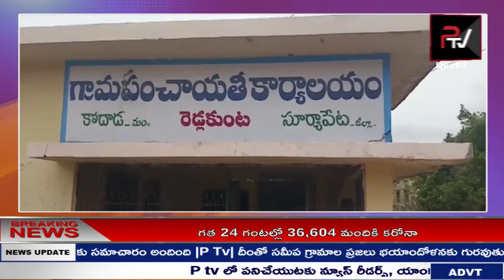NEWS BULLETIN || P TV NEWS